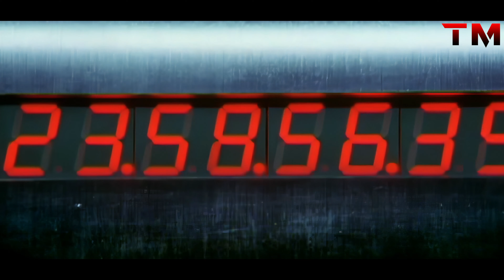Ghettogangz - Die Hölle vor Paris - Trailer Deutsch (Upscale HD)